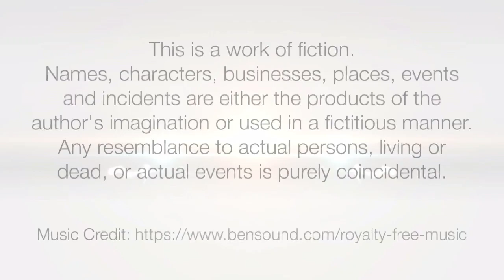How to Make Simple & Easy Sleek Heavy Oiled Thick Braid of Long Hair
ILHW Rapunzel Neha Getting Tight Cobra Braid By Her Mom To With Her Beautiful Below Knee length Thick & Healthy Hair After Heavy Oiling